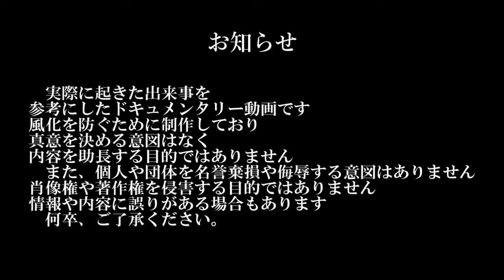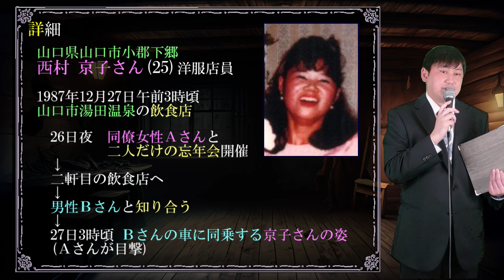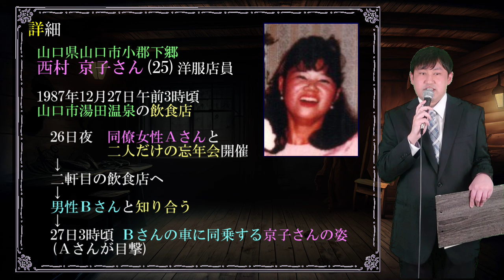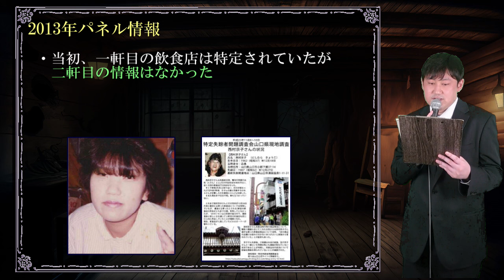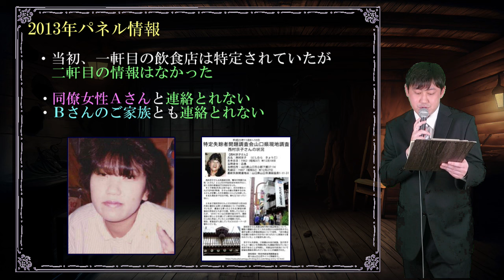【考察】２人だけの忘年会【西村京子さん】【山口県山口市】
00:03　 詳細
05:32　ペケの考察

参考文献・資料
山口県ホームページ様
特定失踪者問題調査会様

心から敬意を表します
問題が生じた場合、ご連絡頂きますよう、お願い致します